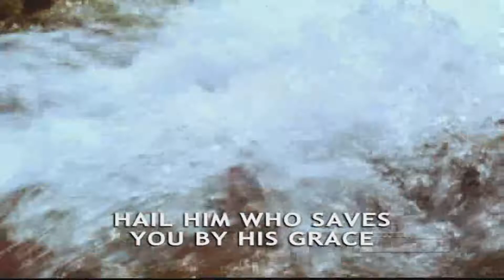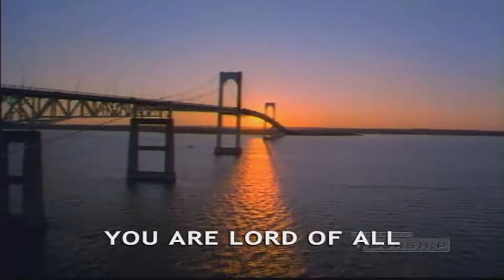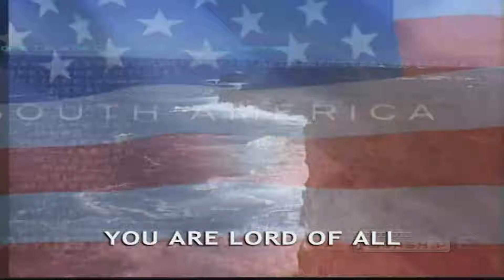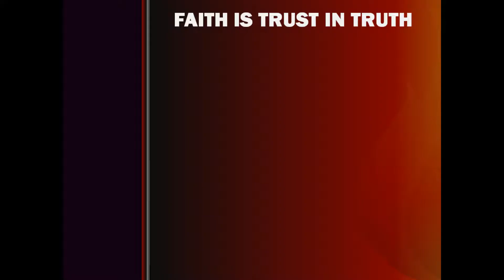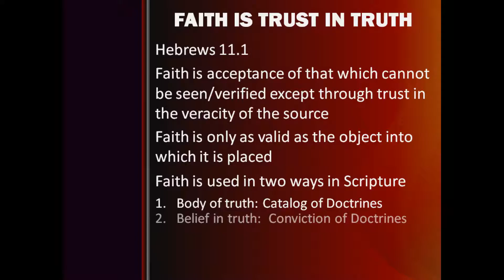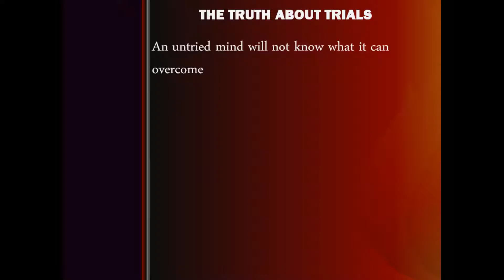RHMBC 08.09.2020 - The Crucible of Faith - Jim Harris